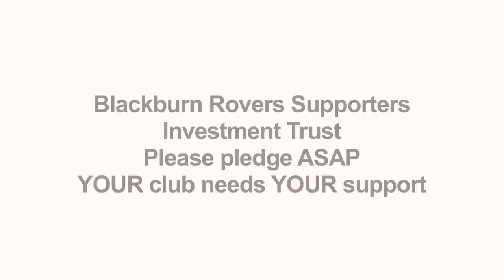BRSIT - Simon Garner explains the reasons he supports the BRSIT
Blackburn Rovers legend Simon Garner explains why he decided to join the Blackburn Rovers Supporters Investment Trust (BRSIT) in their campaign to raise funds for a supporters buyout of the club. This is an extract from the BRSIT's first Q&A session which took place on April 21st 2012. To pledge your support to the BRSIT proposal, please